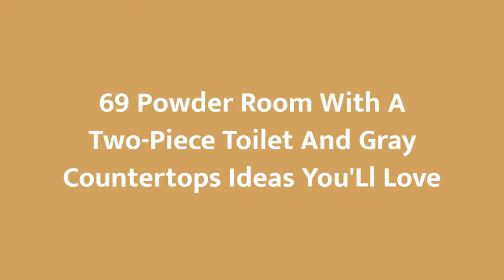75 Powder Room With A Two-piece Toilet And Gray Countertops Design Ideas You'll Love 💎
0:00:00 - Intro
0:00:12 - Powder Room With A Two-piece Toilet And Gray Countertops Design Ideas You'll Love: Inspirations 1 to 25
0:03:03 - Powder Room With A Two-piece Toilet And Gray Countertops Design Ideas You'll Love: Inspirations 26 to 50
0:06:07 - Powder Room With A Two-piece Toilet And Gray Countertops Design Ideas You'll Love: Inspirations 51 to 75

👋  Well hey!

Thanks!❤️